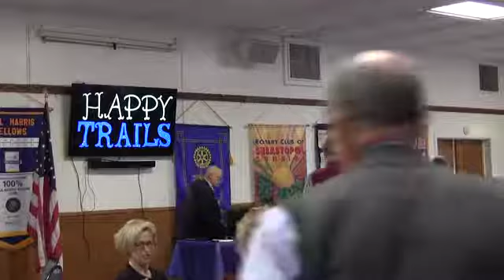RCSS Program Dec 13, 2017